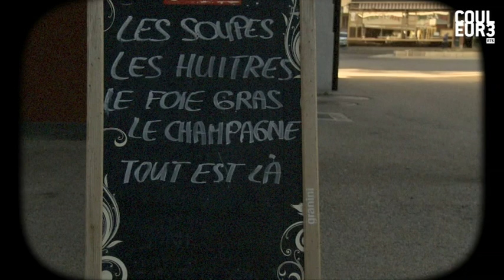La Tchaux cherche neige, désespérément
Village People, le magazine d'enquêtes et d'investigation de Couleur 3